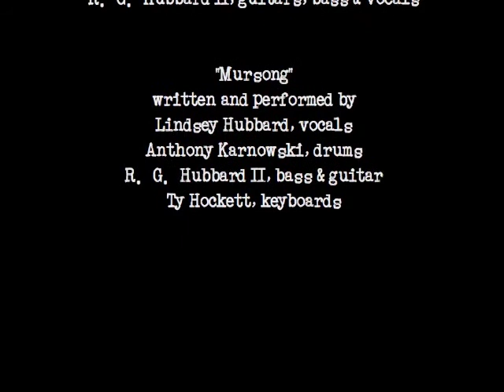The Quiet Ones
A short film I made with friends after I graduated. Music by Wicked Cow People. Staring Anthony Karnowski, Andrew Spence, Renee Hubbard and Matt Wegner. Special appearances by Mark Trotter, Valarie Spence, Jason Trotter and Rob Davis.